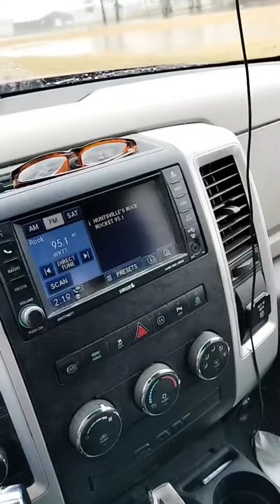What a year so far in southern Tennessee.